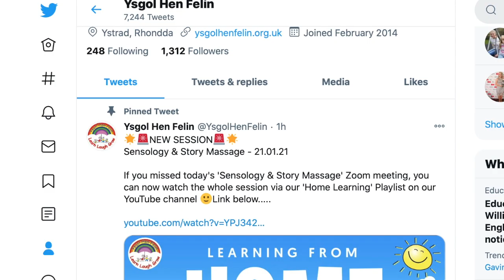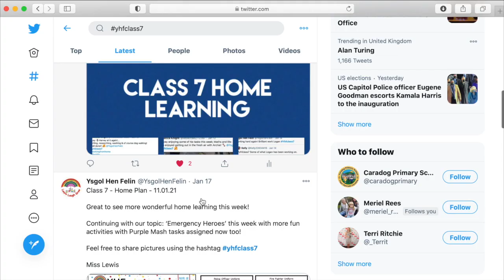Ysgol Hen Felin - Top Tip - TWITTER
YHF - Top Tip - Twitter

A handy video to support your use of 'Twitter' at home and support your child's home learning!